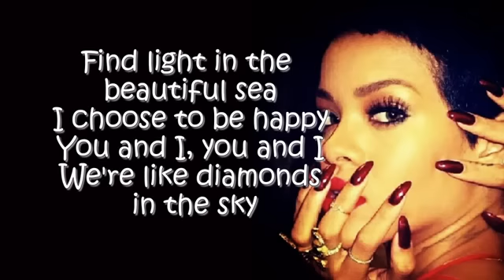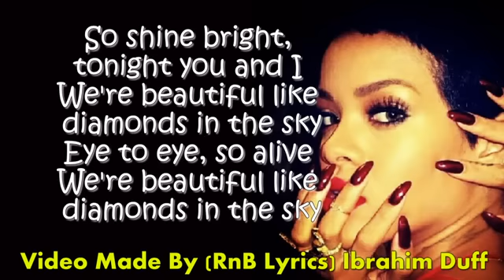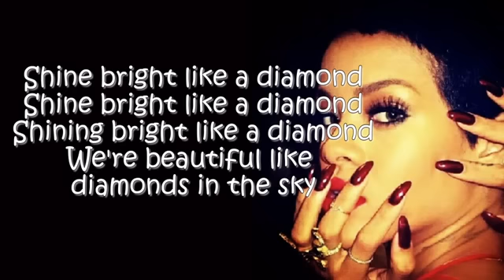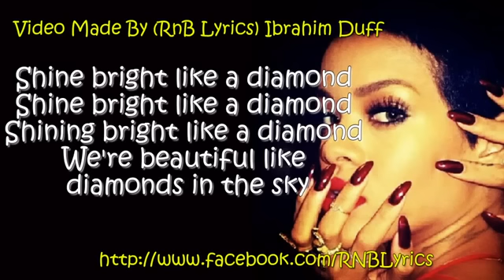Rihanna- Diamonds In The Sky (Official Lyrics)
Rihanna- Diamonds (In The Sky) Lyric Video offical song
LYrics:Shine bright like a diamond

 At first sight I left the energy of sun rays